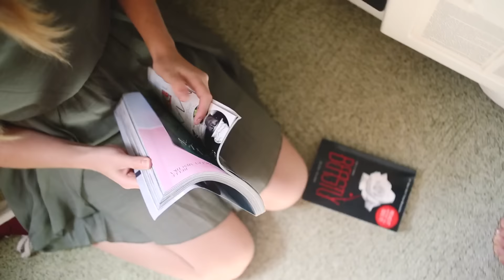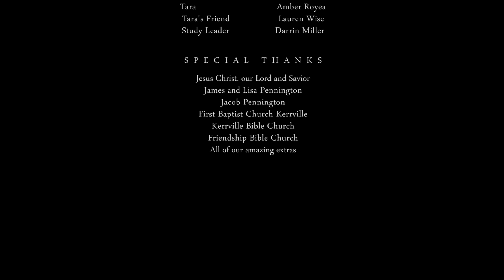Hidden - Short Film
Our prayer is that this film encourages and inspires you to dwell in the love and forgiveness of Christ Jesus our Lord. We'd love your feedback! Leave a few words in the comments below.

Semi-Finalist in the 2016 Christian Worldview Film Festival.

Here are the links to the other behind the scenes videos! :)

Have an epic day hero!